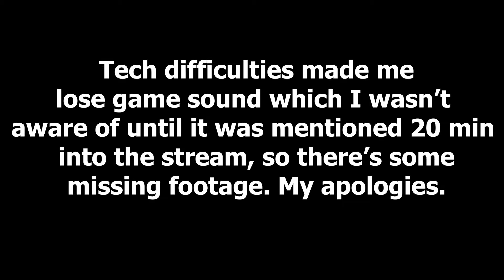You cheating scumbag! ✧ SpiritFarer ✧ #18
Outro Song   ✧ but nobody cares for